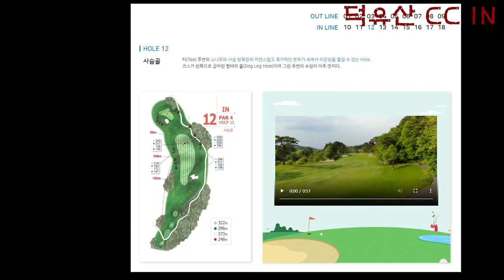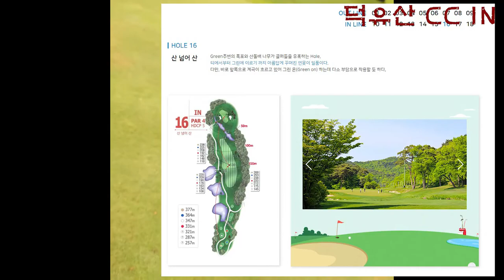2022 06 덕유산 CC IN 후반 With 옥누님 홍누님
무주 리조트 안에 있는 덕유산 CC 입니다.  코스는 크게 어렵게 보이지 않지만
막상 가서 쳐 보면 억쎈 잔디와 심한 바람 그리고 핀이 보이지 않는 설계로
15홀 치면 집에 가고 싶은 골프장입니다. 실력을 더 키워서 한번 더 도전
하겠읍니다.